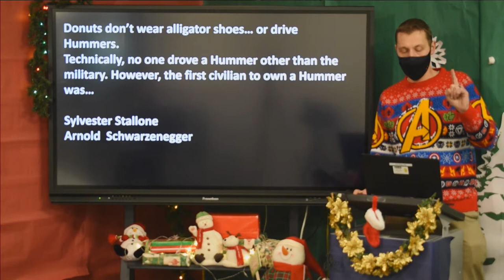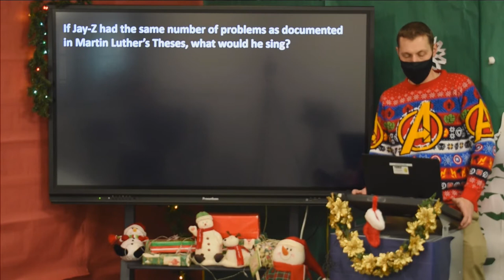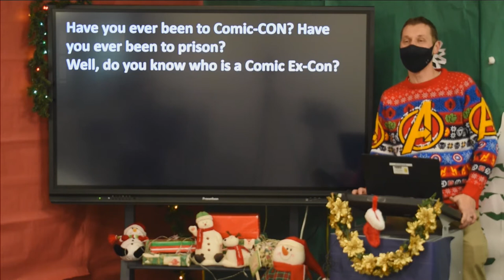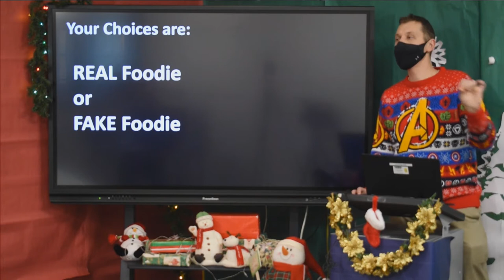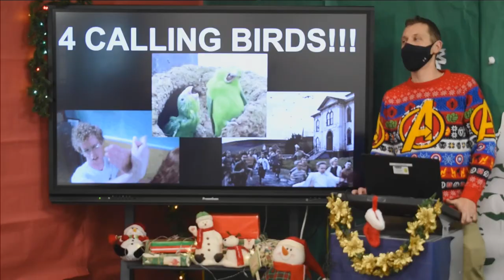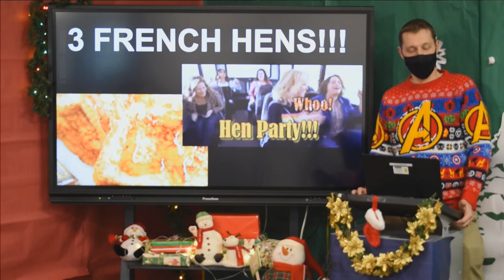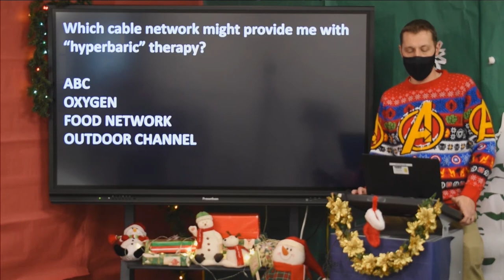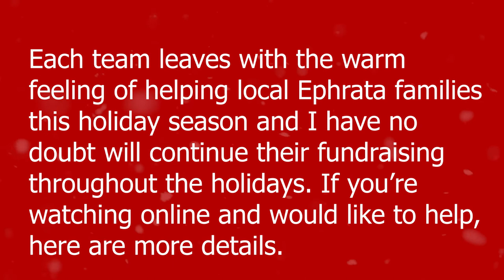Tis the Season ep 7 McFarland vs Weiser